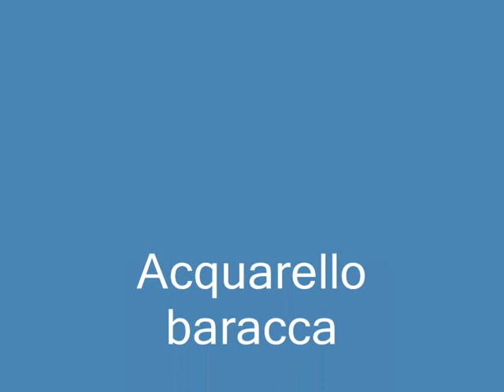ACQUARELLI COVI COSIMO VITALE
Paesaggi toscani